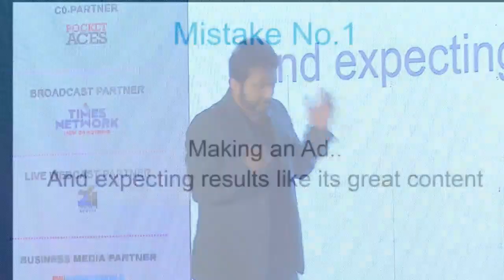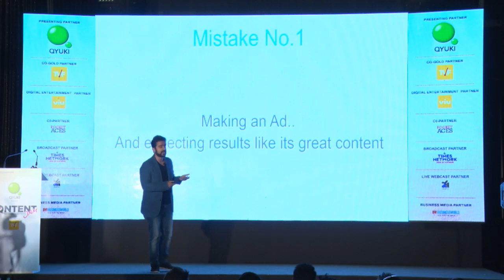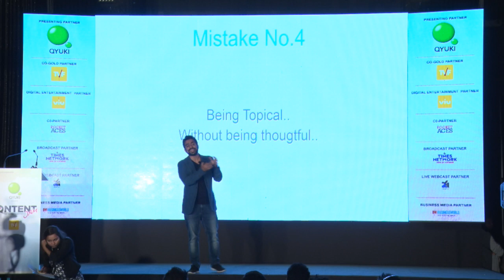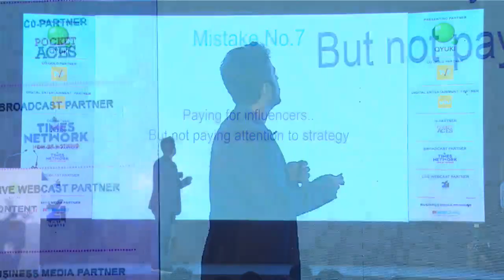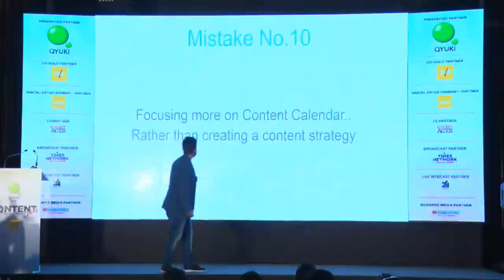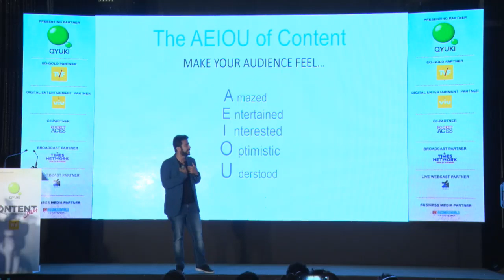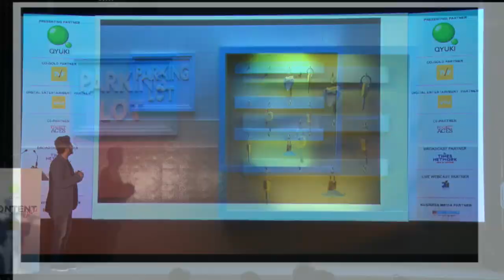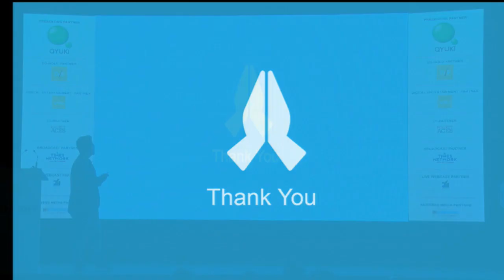Rajiv Dingra (WAT Consult)